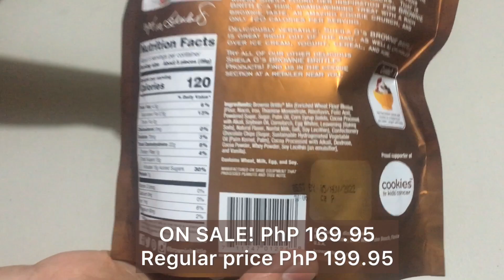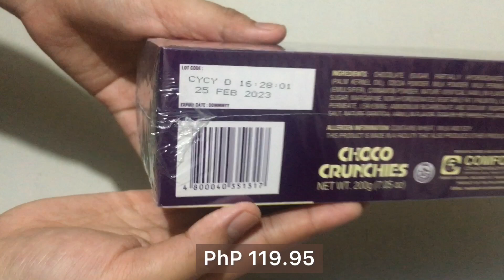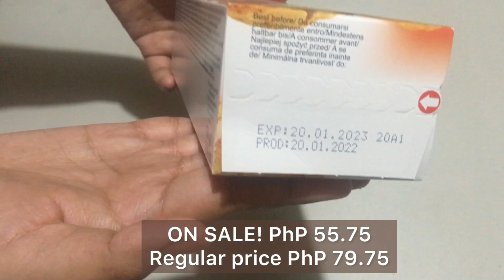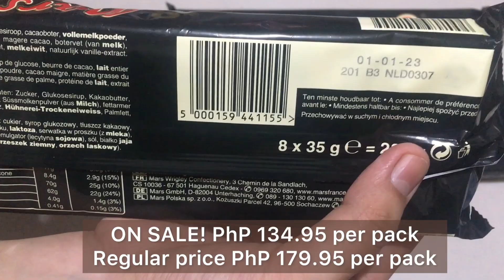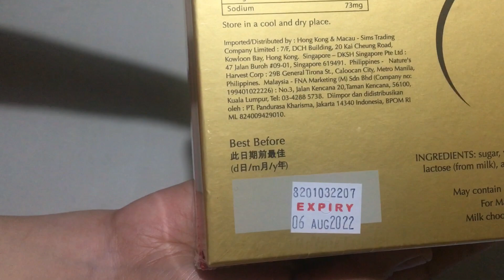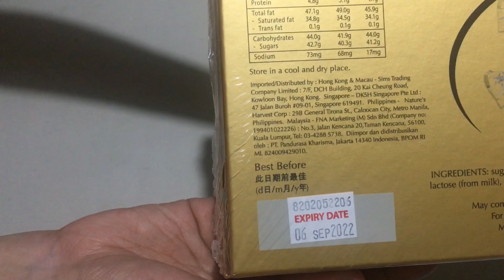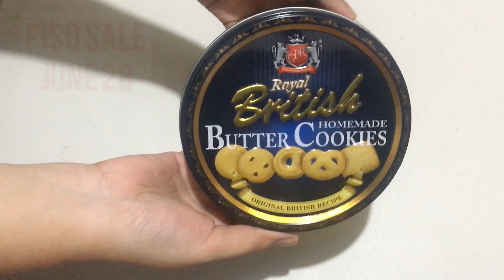LANDERS Super CRAZY Sale! 2022 | Grocery Haul + PISO sale! Relaxing silent vlog | Simply Chavey